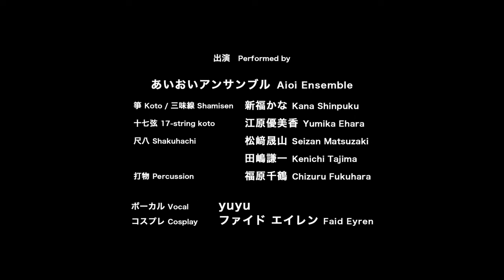Kaikai Kitan - Eve [Jujutsu Kaisen OP] cover by Zakuro Show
Famous Japanese anime "Jujutsu Kaisen" OP cover. Feat vocalist Yuyu and cosplayer Faid Eyren!

Are you visiting TOKYO?
ZAKURO SHOW announced a new Concert Schedule!

Zakuro Show x Aioi Ensemble
Kaikai Kitan - Eve [Jujutsu Kaisen OP] cover

— Credits —
Performed by Aioi Ensemble

Koto & Shamisen:  Kana Shinpuku
17-String koto:  Yumika Ehara
Shakuhachi:  Seizan  Matsuzaki & Kenichi Tajima
Percussion:  Chizuru Fukuhara

Vocal: yuyu
Cosplay: Faid Eyren

Music arrangement:  Yuma Bando

Camera Assistant: Yurika Tamai
Film Director:  Shino Wako

Producer:  Julia Gubina